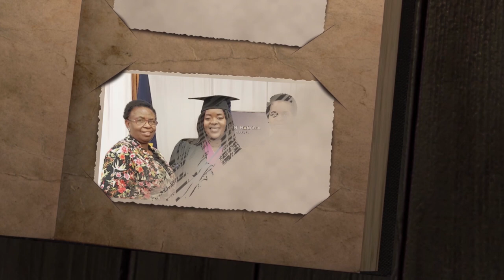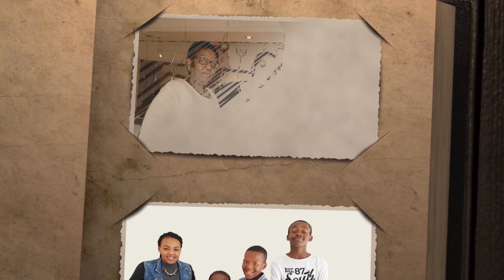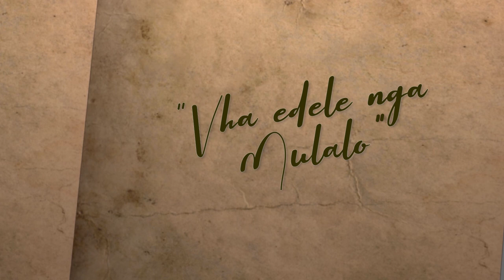In loving memory of Claudine Pandelani Rambau